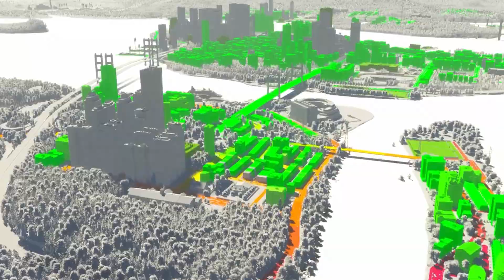Life in Cities Skylines 2 How the behavior of citizens is modeled